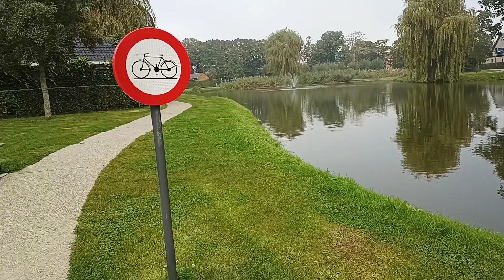Bumili nang bread kasama gala| Nanood miracle light show sa gabi.